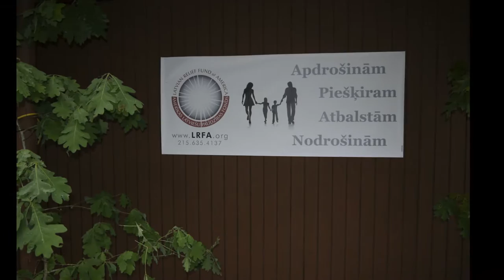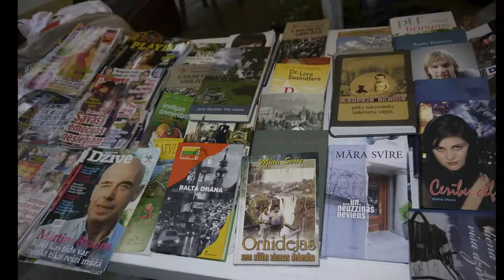JĀŅI 2015 Priedainē - FOTOGALERIJA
Kārtējie JĀŅI Priedainē ir izskanējuši!
Pateicība visiem Priedaines darba "Rūķiem" kas pielika darbu un pūles lai organizētu tik jauku svinēšanu, Muzikantiem no Latvijas, JĀŅU tirdziņa tirgotājiem, JĀŅU kafejnīcas Saimniecei un palīgiem! Kā arī visiem LĪGOTĀJIEM, kas nenobijās no lietus un sabrauca no malu malām!!!
Ar nepacietību gaidīsim Priedaines JĀŅUS 2016 !

Mūzika: Samanta Tīna un grupa  Galaktika priecēja Līgotājus JĀŅOS 2015